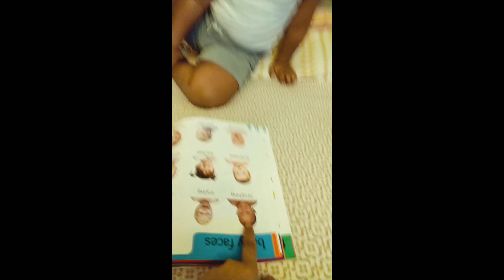నవరసాల రసం తీశా/Baby Faces By Dakshi/9 Expressions/Changubhala vlogs